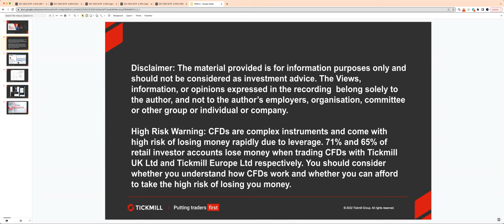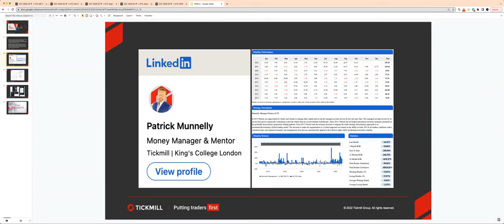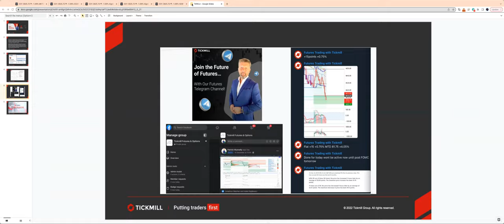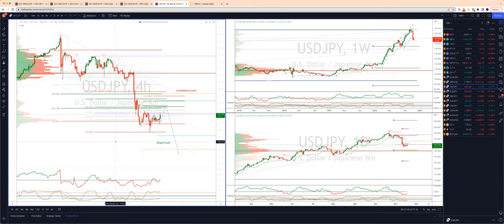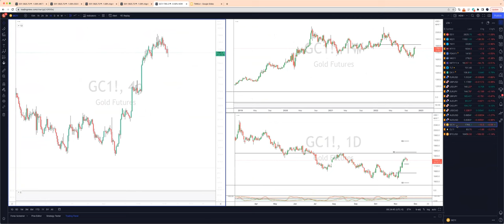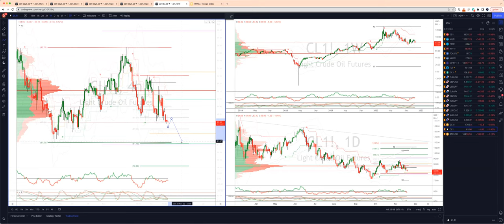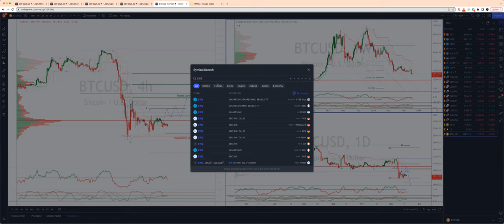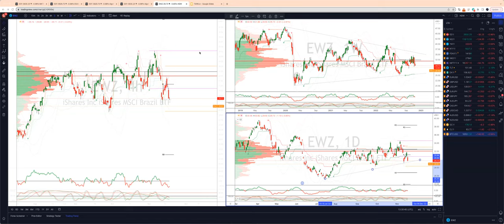Weekly Live Market & Trade Analysis (18.11.22)